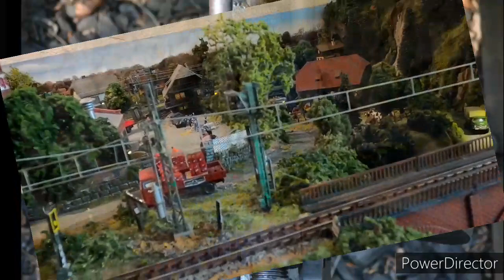und womit fährt man sonst noch in Waldkirch ? Spur n # 331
eine Beschreibung erspare ich mir heute.